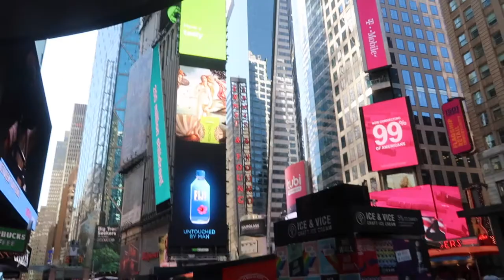GRWM: NYC Day in the life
HI Guys! Today's Video has a little bit of everything! I show you how I get ready for a casual day around NYC and talk a little bit about what we got up to! As promised the products I use will be listed below.

Everyday makeup routine products:
1. Laura Mercier - Foundation Primer in Hydrating
2. Hourglass Hyaluronic skin tint sunscreen in Warm Ivory
3. Tarte shape tape double duty in light sand
4. Laura Mercier invisible loose setting powder in Universal
5. Benefit Hoola Bronzer
6. Benefit Gold Rush Blush
7. Morphe High Impact Highlighter in Spark
8. Anastasia Beverly Hills Brow Definer in Soft Brown
9. Glossier Boy brow
10. Too Faced Better than sex mascara - Black